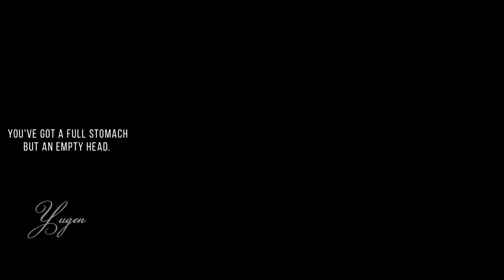kaga + ayumi ~ "BRIGHTER" [JDrama MV]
HQ+HEADPHONES

I started this edit a long time ago along with several others but never really finished it. Finally! It's done. I'll try to complete the others or maybe not because they all are sad.

About the drama, I'm a su***r for suspense and it satisfied me tremendously. I remember having the flabbergasted look at the end of each episode. The plot twists were just excellent.

I'm team kaga. I know it's beautifully unfinished but I need a s2 to mend that.

▪️ DO NOT RE EDIT. DO NOT RE UPLOAD.
▪️ PLEASE RESPECT MY TIME AND EFFORT.